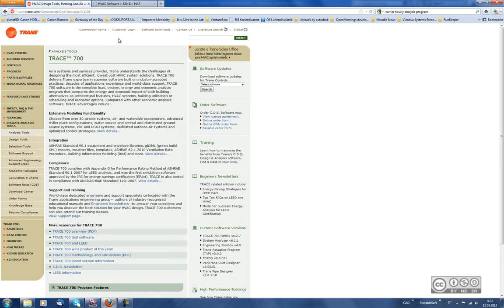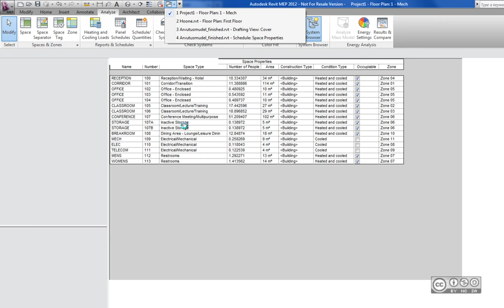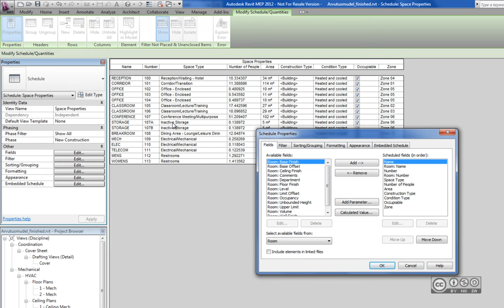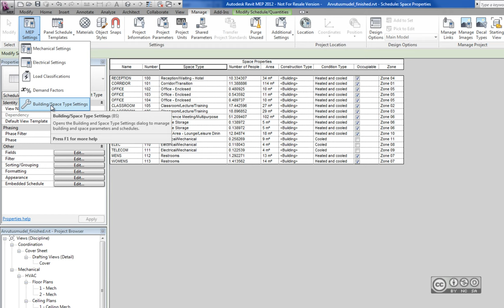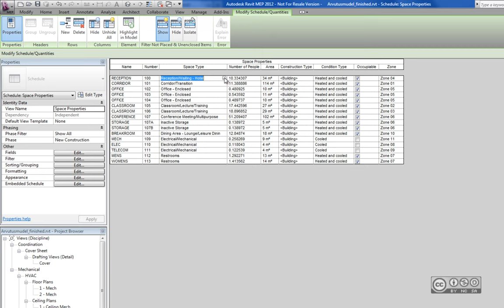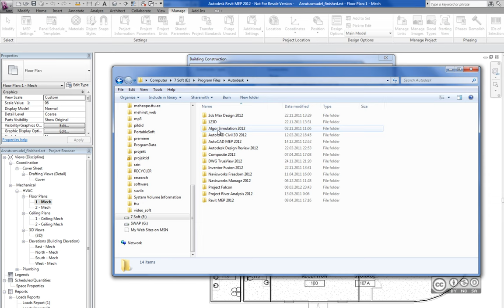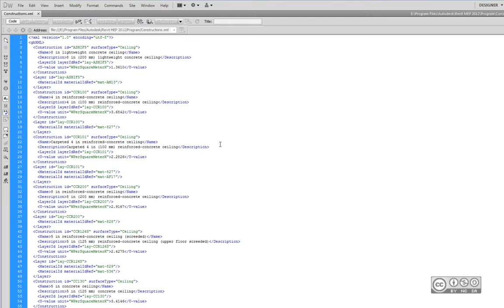Revit MEP - Soojuskoormuste analüüs (1/2)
Sissejuhatus, ruumobjektide modelleerimine (space, zone modelling), ehitise konstruktsioon (building construction), soojus- ja jahutuskoormuste arvutamine.